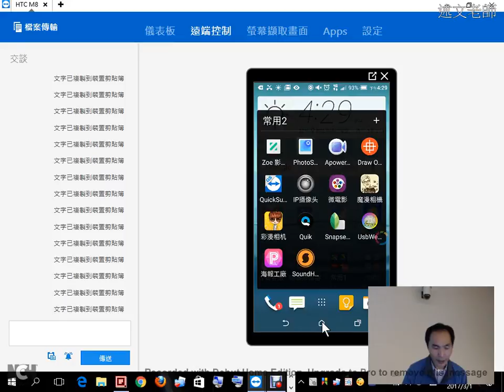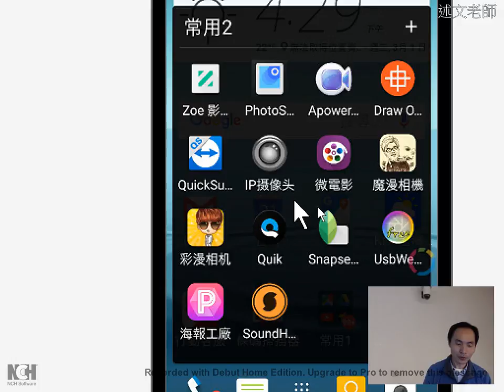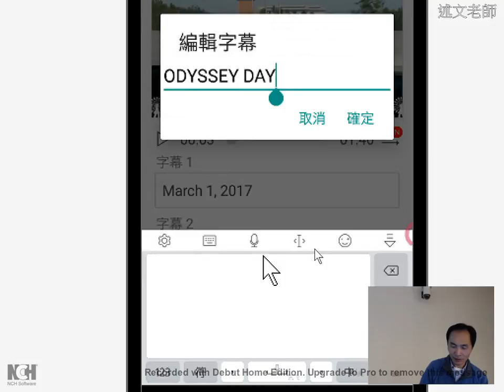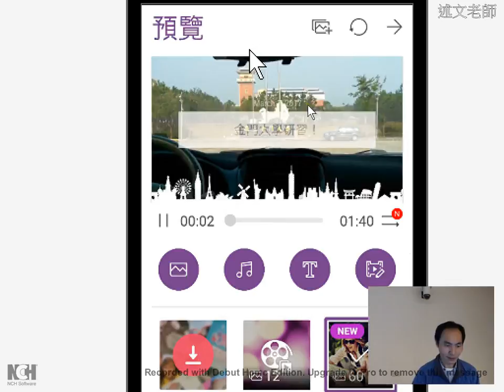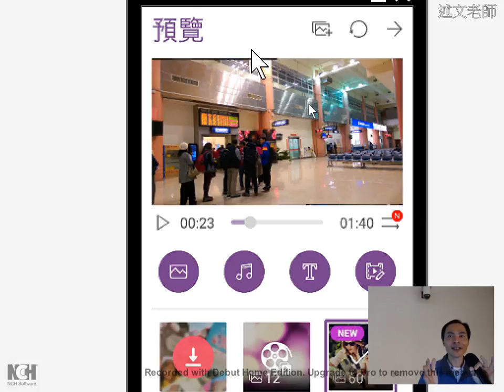16：快速製作影片 APP 介紹：華碩微電影與 Quik